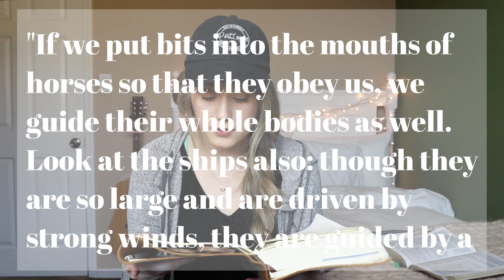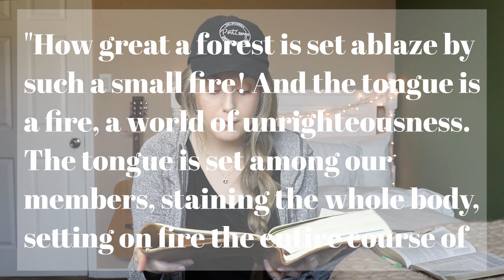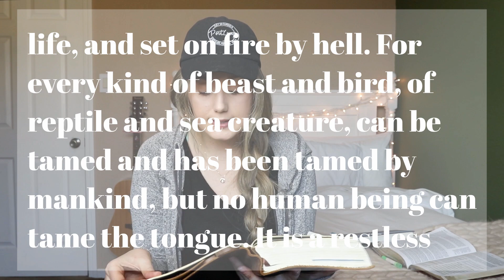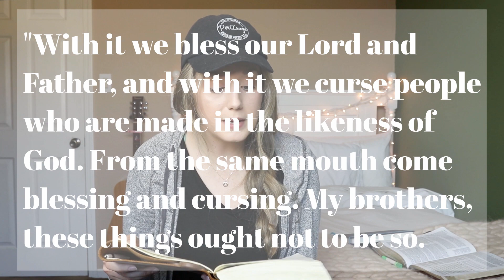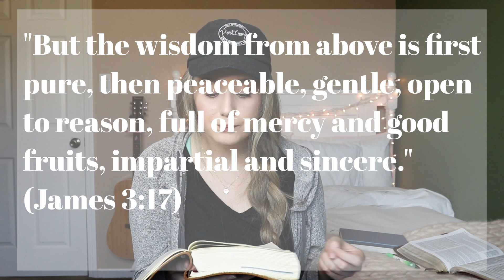BIBLE STUDY WITH ME | James 3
Today we are continuing on with our BibleStudyWithMe series through the book of James with chapter 3! ✨This chapter holds a special place in my heart because it contains one of the first passages I ever memorized, and it was also one my dad would direct me to growing up if I ever needed a reminder about "taming the tongue." 😬

In this BibleVideo we are digging into the distinction this chapter draws between the dangers of the tongue, and wisdom from above. These two things produce very different outcomes, and we'll be talking about what those are.

I'm also talking about how God uses Scripture to sanctify us by sharing an example of how the Holy Spirit brought to remembrance a verse we studied back in James chapter 1 in a moment when I was temped to sin.

As always, please share your favorite verse from this chapter down in the comments - I can't wait to hear what you're learning in James chapter 3. 💛

RELATED BLOG POST:
The Best Journaling Bible + The One Tip Making The Biggest Impact In My Quiet Times Lately

“But the wisdom from above is first pure, then peaceable, gentle, open to reason, full of mercy and good fruits, impartial and sincere." | James 3:17